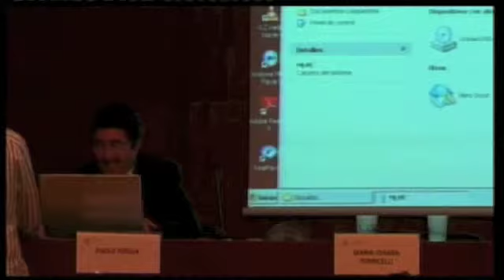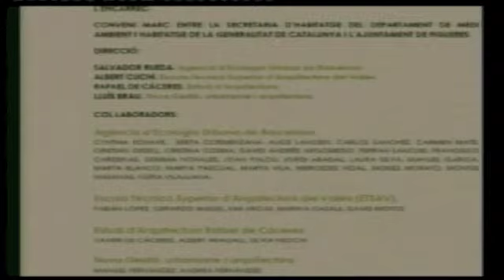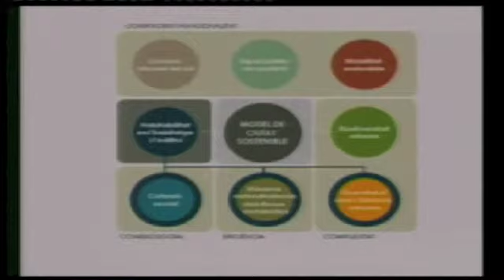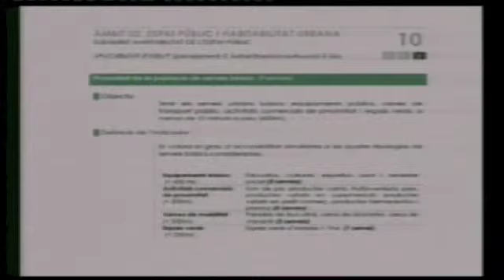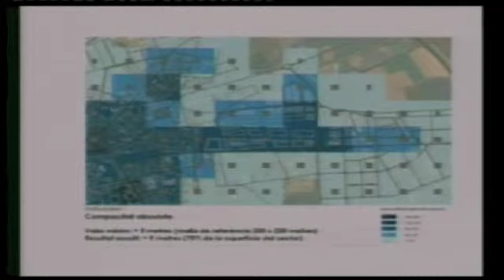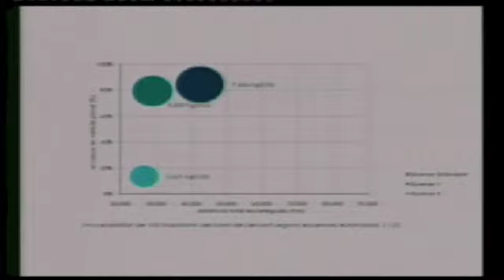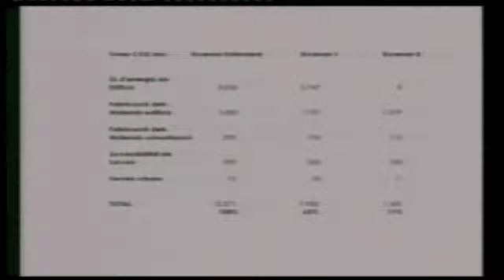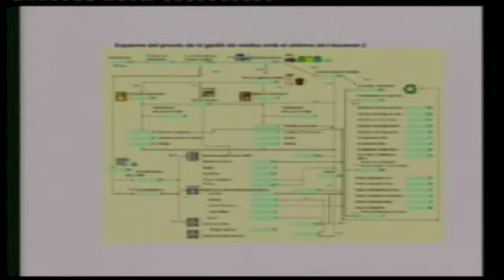05-05 Legislación-Premio-Finalista:Ecobarrio en Figueras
Ejemplo de un posible nuevo urbanismo que promuevo nuevos indicadores y marcos de referencia muy distintos de los habituales parámetros y requerimientos del urbanismo actual. Desde los nuevos instrumentos de ordenación como son las supermanzanas que favorecen el uso peatonal de la ciudad mediante una nueva concepción del viario y la movilidad, el estudio del metabolismo urbano y la conectividad entre espacios verdes que favorece la biodiversidad hasta la creación de indicadores que permiten evaluar las propuestas posteriores. Incidiendo también en las formas de gobernanza y gestión. En resumen una propuesta integral para los distintos ámbitos de un modelo de ciudad que podrían aplicarse para transformar la ciudad ya existente.